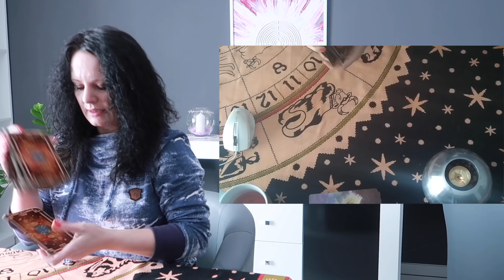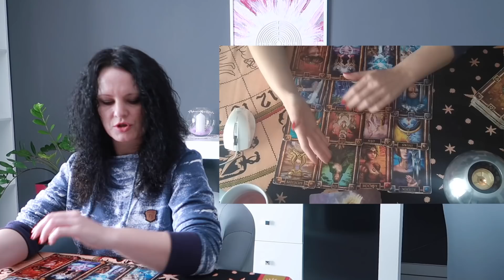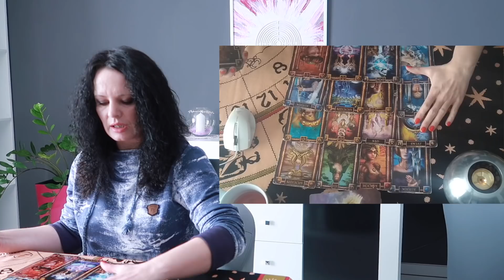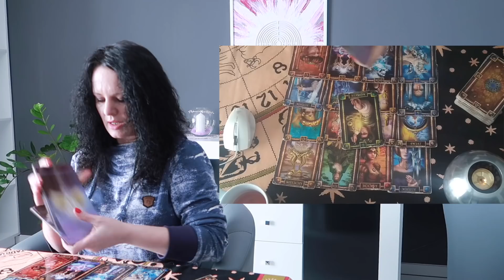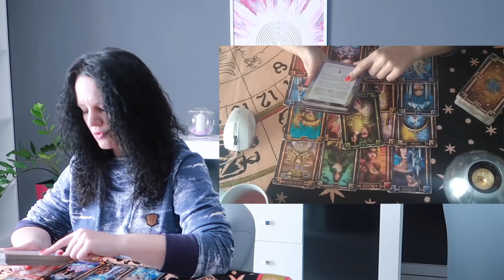RYBY Horoskop LUTY 2018 + Przesłanie z kart Anielskich